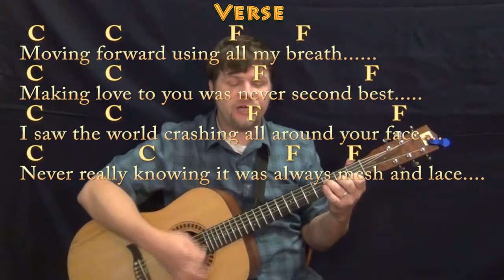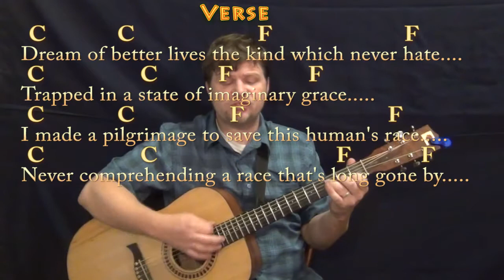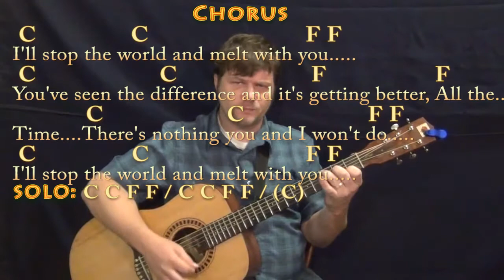I Melt With You (Modern English) Guitar Cover Lesson with Chords/Lyrics